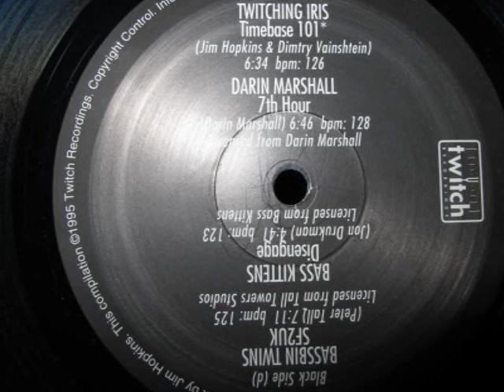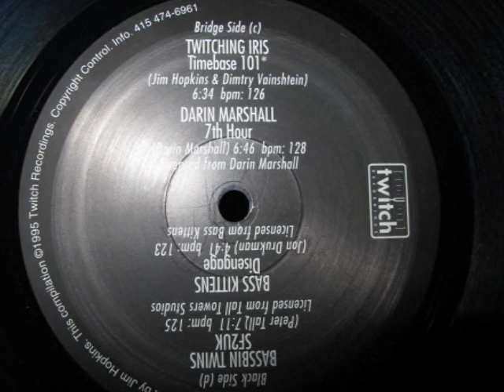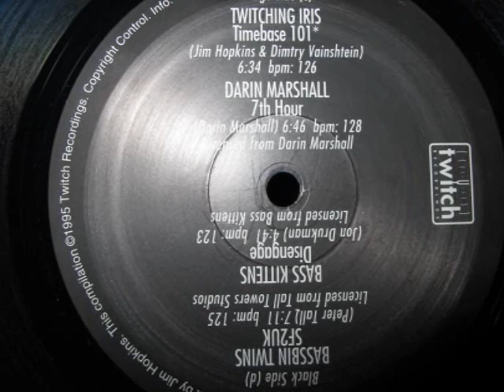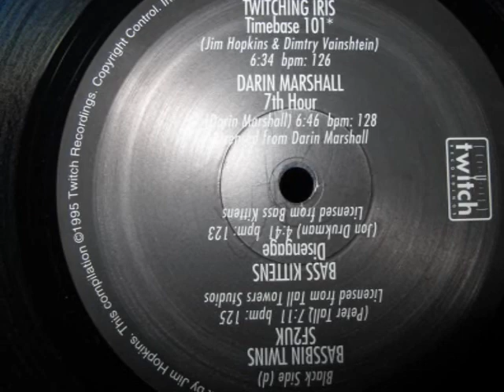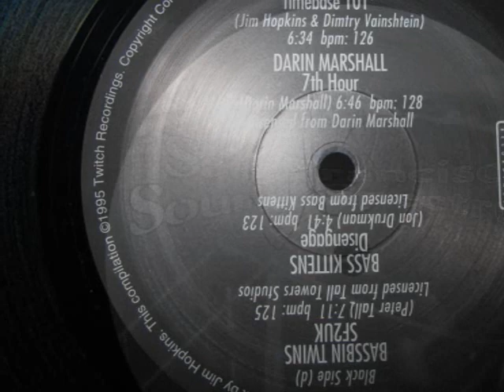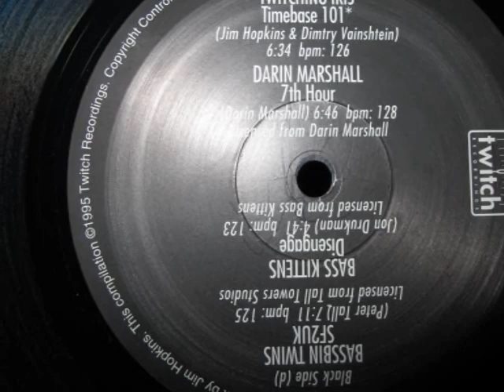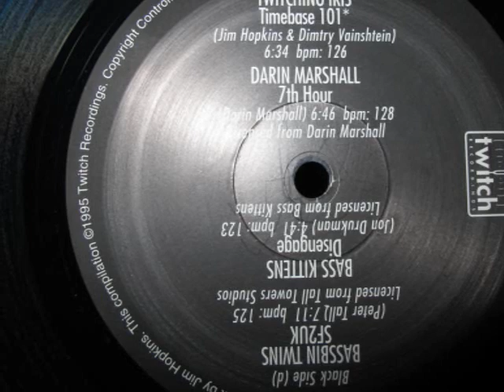Twitching Iris- Timebase 101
Acid electro breaks tune from Various -- San Francisco Sound Spectrum Volume One 2xLP, Twitch Recordings 1995...produced by Jim Hopkins & Dimitry Vainshtein